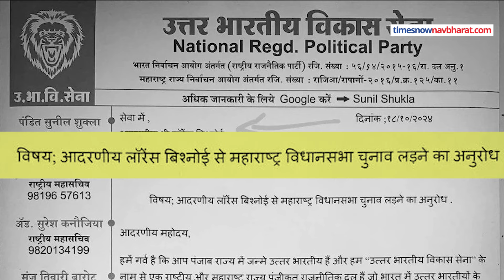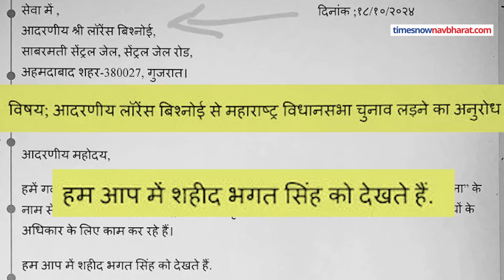अब क्या नेता बनने वाले हैं Lawrence Bishnoi? | Karni Sena | Maharashtra Election | Hindi News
लॉरेंस बिश्नोई इन दिनों लगातार सुर्खियों में बने हुए हैं... इसकी वजह है महाराष्ट्र में पूर्व मंत्री बाबा सिद्दीकी की हत्या में उनका नाम आना, वहीं सलमान खान से भी उनकी दुश्मनी तो जगजाहिर है और भाईजान पर हमले में भी उनका नाम सामने आया है... इसके बाद गुजरात में क्षत्रिय करणी सेना के राष्ट्रीय अध्यक्ष डॉ.राज शेखावत ने भी लॉरेंश बिश्नोई का एनकाउंटर करवाने वाले को 1 करोड़ 11 लाख 11 हजार 111 रूपये देने का ऑफर कर दिया जिसके बाद हर तरफ और बिश्नोई की ही चर्चा हो रही है...